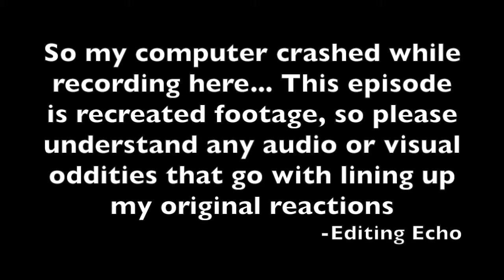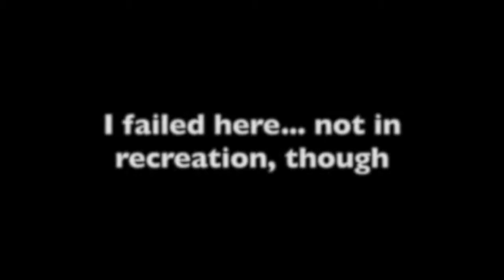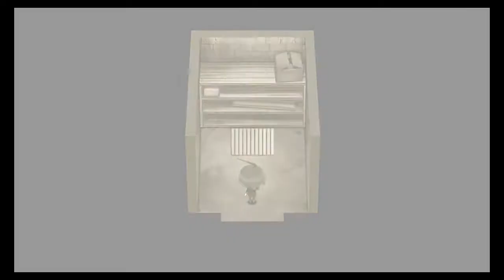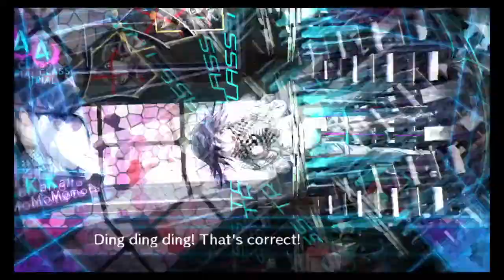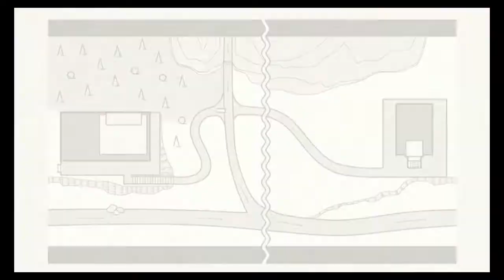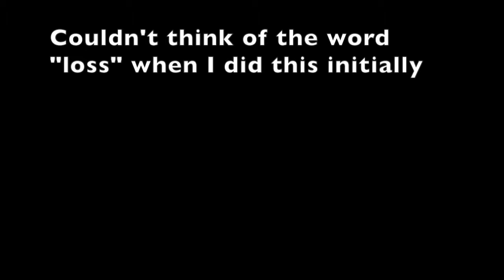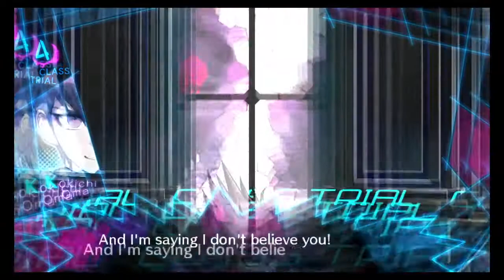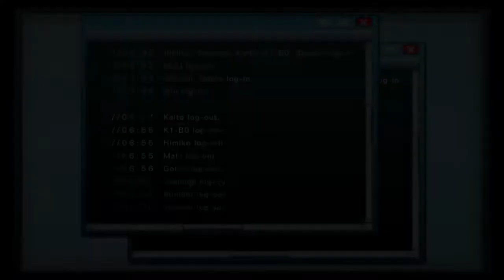BREAKING BELIEF | Let's Play Danganronpa V3: Killing Harmony (Blind, Vita) | Ep. 27